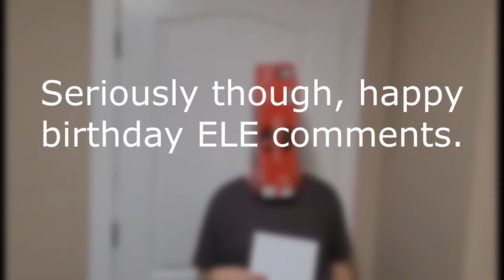ELE'S birthday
Beerman is back! and he's wishing ELE comments a happy birthday.

Make sure to wish him a happy birthday or else